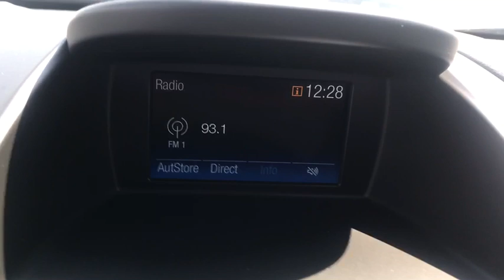2019 Ford Fiesta Savannah, Richmond Hill, Pooler, Hilton Head, Bluffton, GA FA9062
Ingot Silver New 2019 Ford Fiesta available in Savannah, Georgia at JC Lewis Ford Savannah. Servicing the Richmond Hill, Pooler, Hilton Head, Bluffton, GA area.

Ingot Silver Metallic 2019 Ford Fiesta S 100A FWD 6-Speed Automatic with Powershift 1.6L I4 Ti-VCT Bluetooth Hands-Free Calling, Reverse/Backup Camera, Equipment Group 100A, Remote keyless entry, Reverse/Backup Camera, Steering wheel mounted audio controls, SYNC Communications & Entertainment System.brbr27/37 City/Highway MPG Price does not include tax, tag, title and license. Additional rebates and incentives may be available. Please see dealer for details.  Price includes: $3,000 - Retail Customer Cash. Exp. 09/30/2019